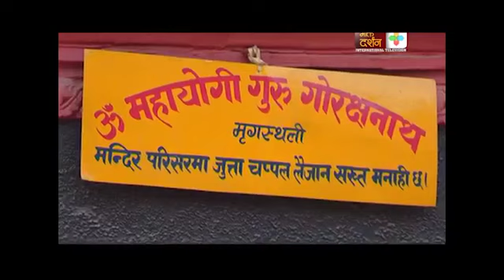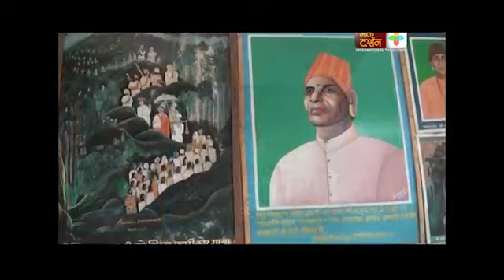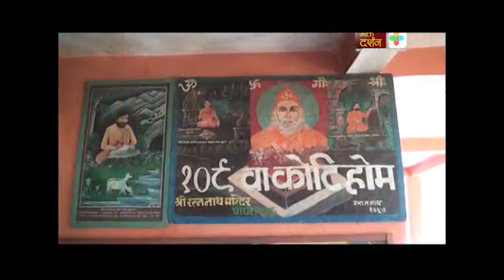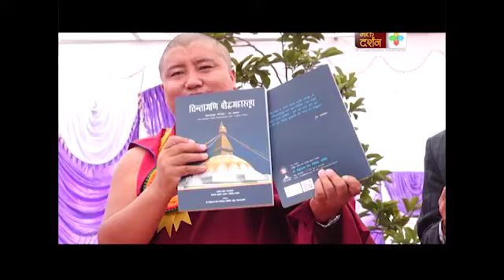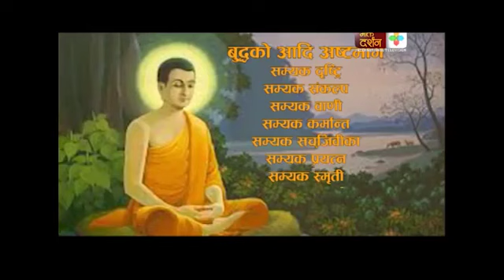baisakh purnima 2074 bishes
baisakh purnima _buddha jayanti_goraksha praktya diwash_chandi purnima_bishes_2074.

Presenter : Tika Ram Neti.